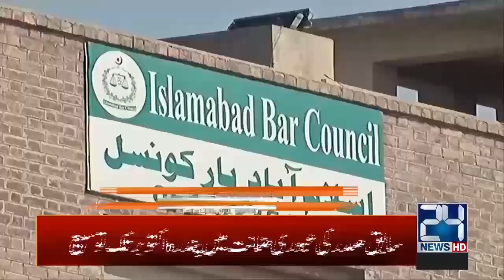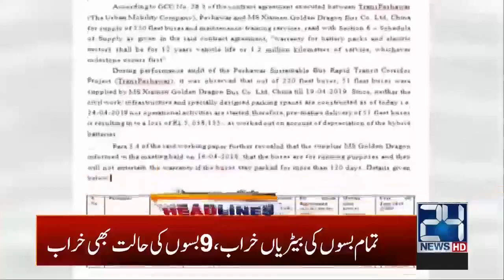4am News Headlines | 24 Sep 2020 | 24 News HD